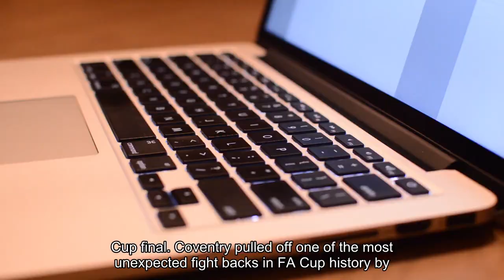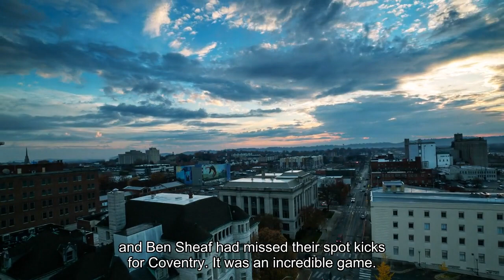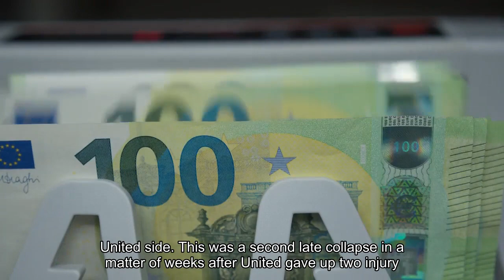Man United escapes with shootout win after blowing 3-goal lead against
LONDON (AP) — It was nearly a comeback for the ages for Coventry. Instead, it ended in another gut-wrenching penalty shootout loss at Wembley for the second-tier team as Manchester United limped into another FA Cup final. Coventry pulled off one of the most unexpected fightbacks in FA Cup history by rallying from three goals down against United to force extra time after a 3-3 draw in Sunday’s semifinal game, only to falter at the end and let Erik ten Hag’s team escape with a 4-2 win in the shootout.“It hurts a lot, especially coming back from 3-0 down and having the potential to win in extra time,” Coventry striker Ellis Simms said. “To lose on penalties is gutting. ... We were unlucky but it just wasn’t our day to get it.”Rasmus Hojlund scored the decisive penalty kick to save United from another embarrassing collapse after Callum O’Hare and Ben Sheaf had missed their spot kicks for Coventry.“It was an incredible game, a strange game too,” Ten Hag said. “We had total control for so long and then gave it away in the last part of the game.”It was another heartbreaking ending at Wembley for Coventry, which also lost on penalties to Luton in last year’s Championship playoff final to miss out on promotion to the Premier League. United’s narrow escape sets up a second straight Manchester derby in the final against defending champion Manchester City, which beat Chelsea on Saturday. But it should never have been this close. United looked to be cruising toward the final after Bruno Fernades’ deflected shot put them 3-0 up in the 58th minute against a Championship side that had defied the odds just to make the semifinals. But Coventry is no stranger to comebacks, having scored twice in injury time to beat Wolverhampton in the quarterfinals, and staged an even greater one this time to set off wild celebrations in the sky-blue half of Wembley. Simms gave Coventry a glimmer of hope by sweeping home a cross from Fabio Tavares in the 71st, O’Hare netted the second with the help of a lucky deflection in the 79th and Haji Wright equalized from the penalty spot in the fifth minute of injury time after a handball by Aaron Wan-Bissaka. United had taken the lead in the 23rd through Scott McTominay and Harry Maguire then headed in the second from a corner. That lead soon looked insurmountable after Fernandes’ shot took a deflection to sneak inside the near post for United’s third. But no lead seems safe for this United side. This was a second late collapse in a matter of weeks after United gave up two injury-time goals in a 4-3 Premier League loss to Chelsea this month, when Ten Hag called on his team to learn how to close out games. They showed no signs of having learned that lesson, and Coventry came the closest to netting the winner in extra time against a shell-shocked United.